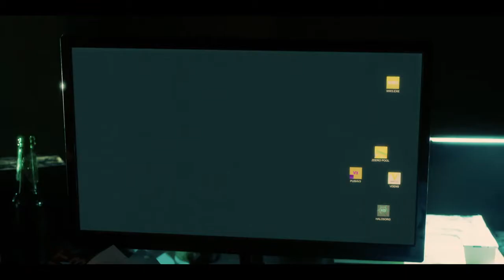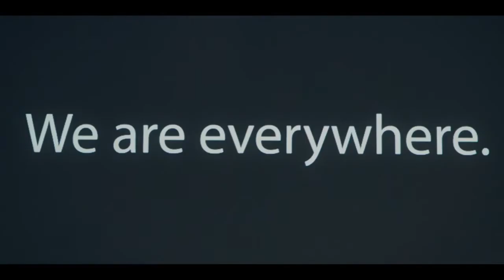DARK WEB: CICADA 3301 "Green Band Trailer"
This intense, high-speed cyber-thriller is based on a series of mysterious, unsolved real-life events. It starts as genius hacker Conner discovers Cicada 3301, an online treasure hunt that could be a recruiting tool for a secret society. Soon Conner, art-expert friend Avi, and secretive librarian Gwen are dashing from graffiti sites to ancient libraries to uncover real-world clues. But they must outrun aggressive NSA agents, also hot on the trail of Cicada, who want the glory for themselves.